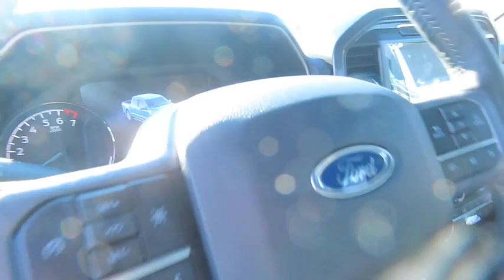2022 Ford F-150 NFT342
2022 FORD F-150 Laconia, NH
Stock# NFT342

2022 Ford F-150 XLT White

4WD.

If we don't have what you're looking for you can place a custom order $2,000 under dealer invoice! We will beat any competitors price on an order.* Only at Irwin Ford. Orders typically take 8-12 weeks to arrive so you'll get your custom order Ford in short order! No deposit required! Your order can be cancelled if you change your mind.*

Good or bad credit? We work with dozens of banks and all types of credit challenges with our goal of 100% credit approval! Plus save with Ford Pass Rewards and complimentary maintenance for the first 2 years of owning your new Ford.* We are just a short 10 minute drive from Tilton and Meredith, 20 minutes south of Plymouth, and 25 minutes north of Concord. If you are located in the Manchester area we are only 50 minutes north, just minutes off I-93! Our hours are Monday-Friday 8:30am-7pm, Saturday 8:30am-5pm, and Sunday 11am-3pm. You Win at Irwin...Simple, Friendly, Guaranteed! $672 title and documentation fee, $27.00 Title Fee, in addition to selling price. *Valid after 4/1/22 and not on previous transitions. Some exclusions. See dealer for details. Not valid on prior orders and some models excluded.